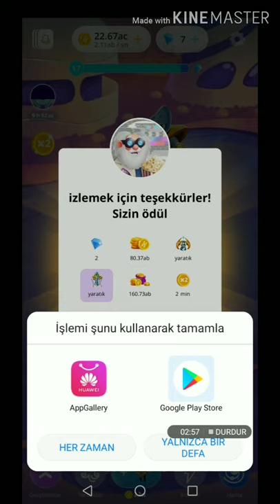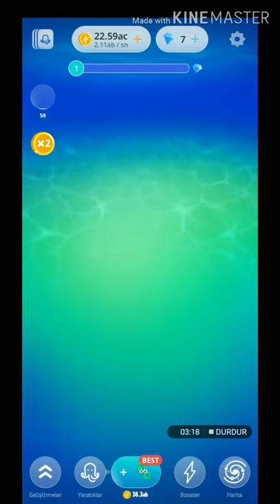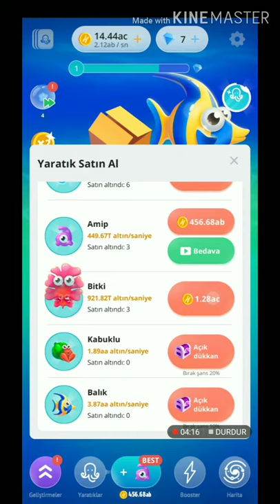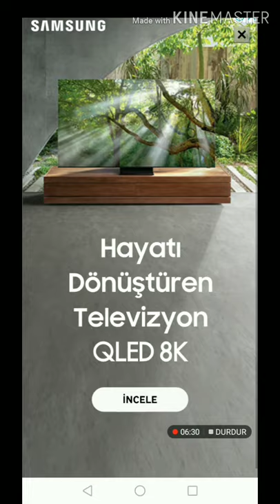Galiba bu adayı bitiremicigim